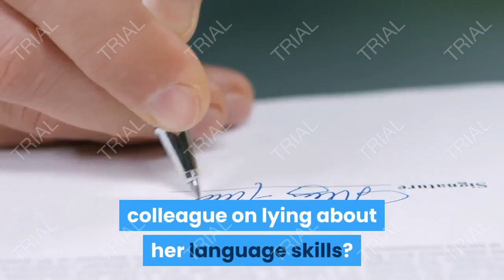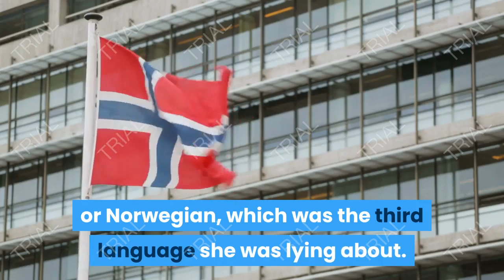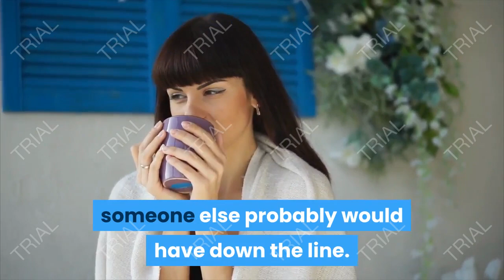AITA for accidentally calling out a new colleague on lying about her language skills